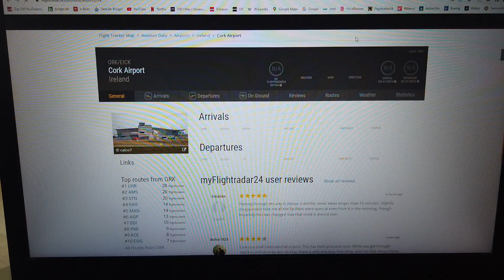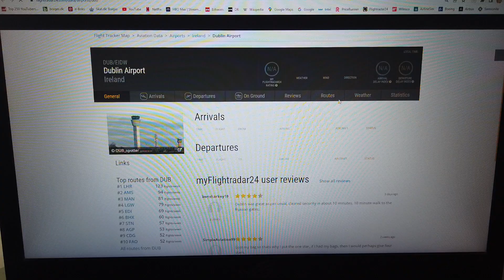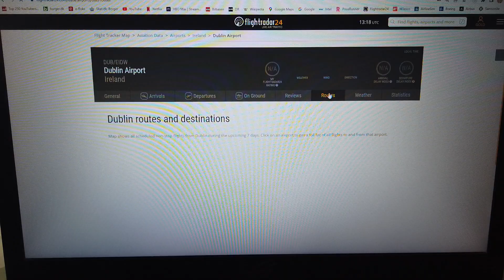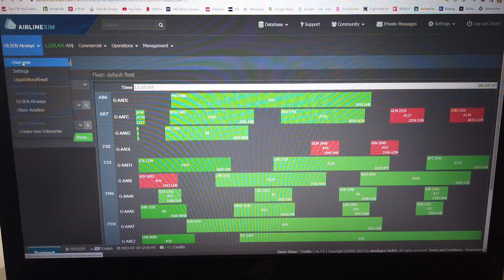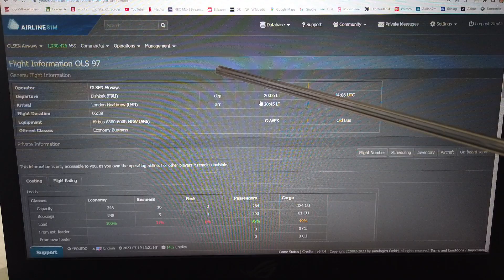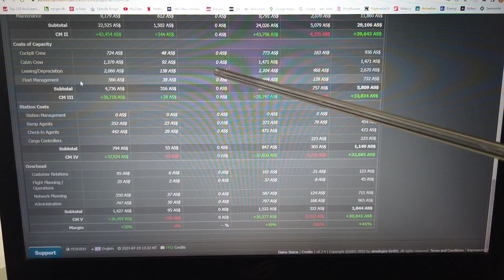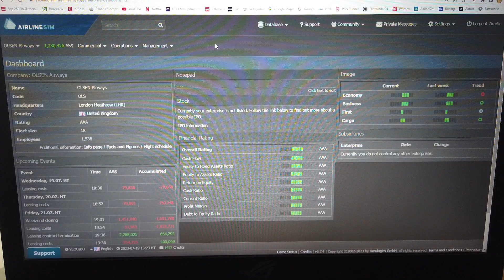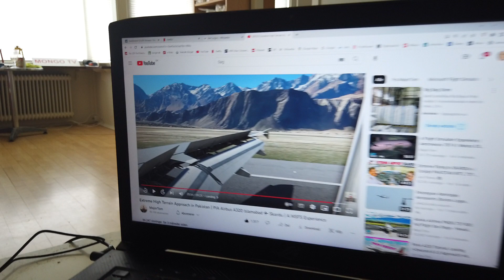MongoTV_14800 - Airlinesim - DANSK - Del 69 - OLSEN Airways - Onsdag Eftermiddag Tjek Kl. 15.30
DEL 69 - God ONSDAG. Jeg bliver nød til, de næste mange dage og uger, at hver dag, lige tjekke mit lille nye flyselskab 2OLSEN Airways", et par gange om dagen. Og lige forsøge på, at få det op og køre, og tjene nogle millioner dollars, hver uge. For elllers har jeg ikke, det her flyselskab af kunne lege med, de næste mange år :-) ?  Jeg vil gerne have, et sådan lille hygge online flyselskab, jeg kan hygge mig lidt med, hver uge, de næste mange månder og  ÅR. Den her server, den lukker aldrig.